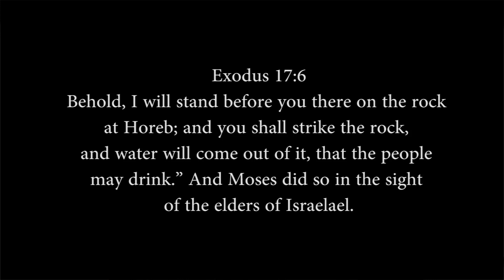Rivers for the thirsty | Philip Prabu | Australia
Springs of Salvation ministry founded and led by Philip Prabu, a devoted servant of God, who has faithfully dedicated the last 23 years of his life to serving the Lord in multiple countries. What makes Philip's journey even more remarkable is that he hails from a non-Christian family but was blessed with God's grace and salvation at the tender age of 12.
Philip is an ordained minister and an anointed preacher. His passion for spreading the gospel has made him an enthusiastic evangelist, reaching out to souls in need of spiritual nourishment and guidance. In addition to preaching Philip also operates in the powerful realms of deliverance and healing ministries, bringing hope and liberation to those in distress.
As part of his ministry outreach, Philip conducts weekly services every Saturday evening at Seven Hills, NSW, where he gathers believers to worship and fellowship together. Additionally, he hosts weekly Intercessory prayer sessions over Zoom on Wednesdays, to unite believers across borders.